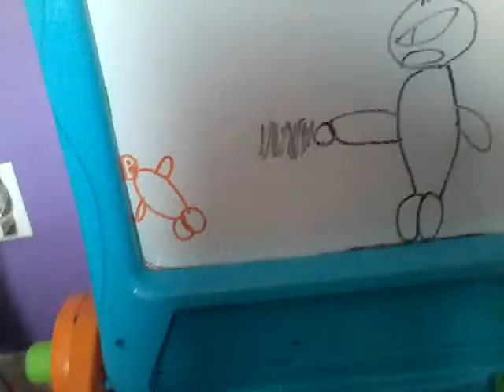Part 26 of the sonic show